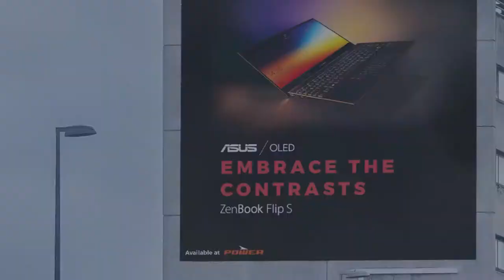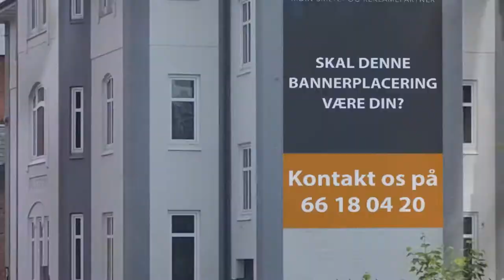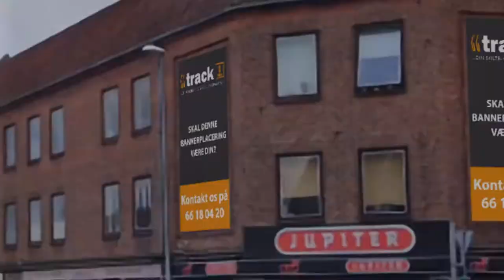TrackOne Bannervideo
This video is an overview of all our banner placements in odense.